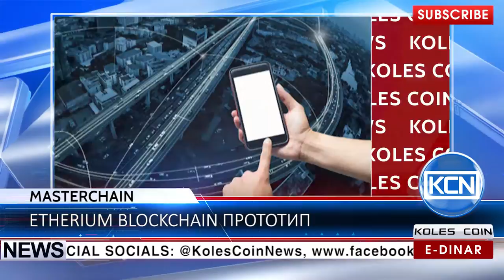KCN Новости: «Masterchain» на основе Эфириума опробовали в России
Мастерчейн откроет новые возможности в межбанковских отношениях России. Центральный банк России представил новый прототип «Masterchain» на основе платформы Эфириума для оперативного подтверждения актуальности данных о клиентах или сделках. Согласно официальному релизу успешное проведение первых транзакций крупнейшими банками России с помощью Мастерчейн предполагает активное использование прототипа в будущем.